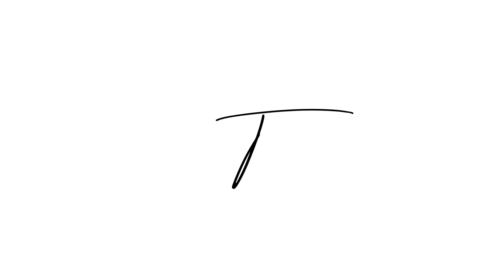MCAT TEST DAY: EVERYTHING YOU NEED TO KNOW ABOUT TEST DAY 2022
✨ Hi Everyone ✨

I’m back with another video about my MCAT test day experience. I took the MCAT on June 18th @3PM and I’m excited to share all the details (within the AAMC guidelines). Stick around to hear everything you need to know about test day including check-in, security measures, and break times!

Check out the AAMC website for more information on test day

❌. Comment your test day experience ❌

CHAPTERS
0:00 INTRO
0:19 TEST TIME & DAY
1:06 THE MORNING OF…
1:49 CHECKING IN
3:09 CHM/PHY
3:51 LUNCH BREAK
4:23 BIO/BIOCHEM
4:34 PSY/SOC
4:59 AFTER
5:10 TIPS FOR TEST DAY
5:26 WRAP UP